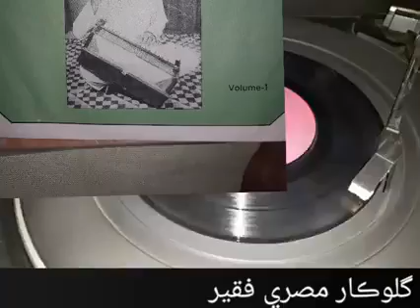Pakherra Vijan Tha /Misri Faqeer پکيڙا وڃن ٿا چڳڻ چار داڻا (مصري فقير)